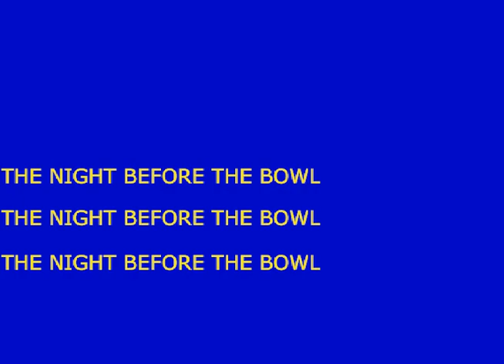THE NIGHT BEFORE THE BOWL RECAP BY STAYSAFEWORLD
NLITE STORE X JERSEY JON PRESENT THE NIGHT BEFORE THE BOWL FEATURING TEEJAY3k, OHTRAPSTAR, AND MANY MORE